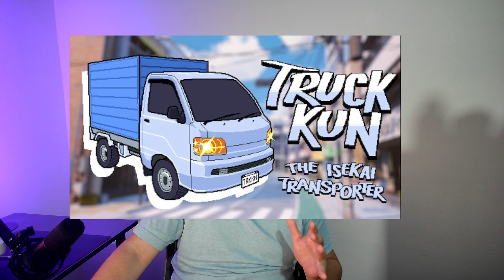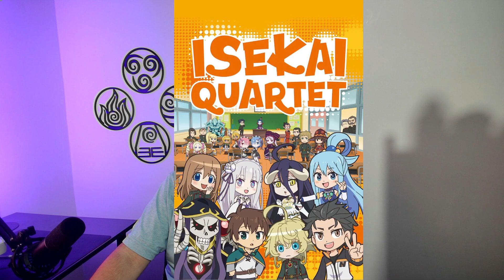Anime Laneti ISEKAI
Animelerin lanetli türü isekai animelerini genel olarak yorumladık ve bahsettik. Isekai nedir? neden bu kadar çok isekai var? Ah japonlar ah...